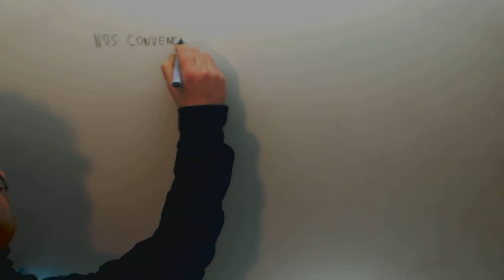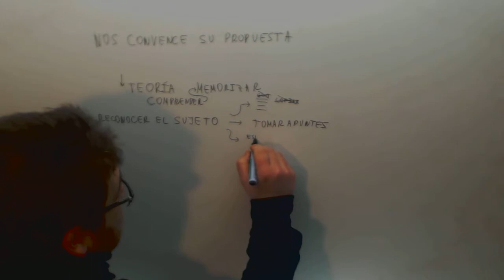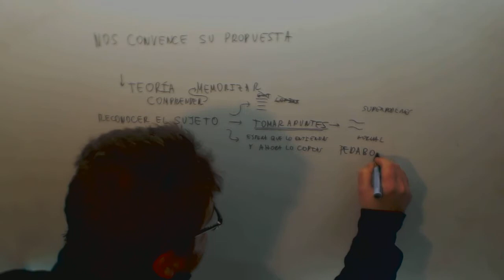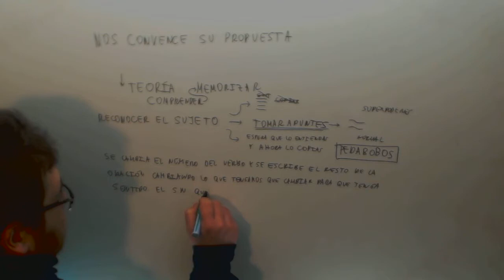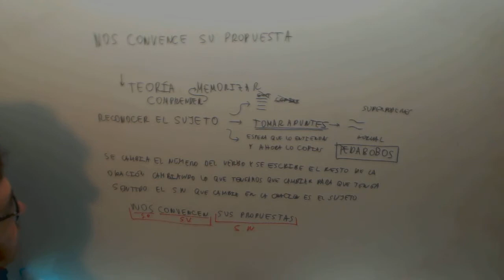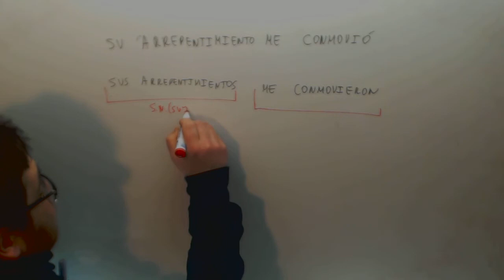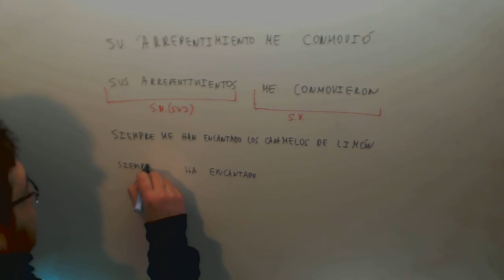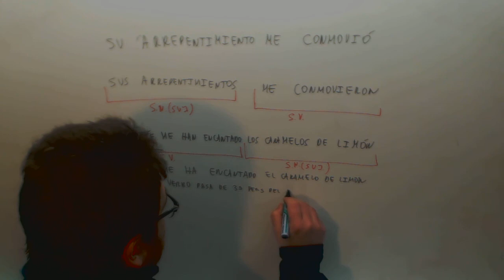Sujeto Como reconocerlo Lengua Acceso CFGS Academia Usero Estepona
Sujeto Como reconocerlo Lengua Acceso CFGS Suscríbete a nuestro canal en Youtube para ayudarnos a seguir creciendo Academia Usero en Estepona, el centro de formación con más vídeos en Internet del Mundo presenta